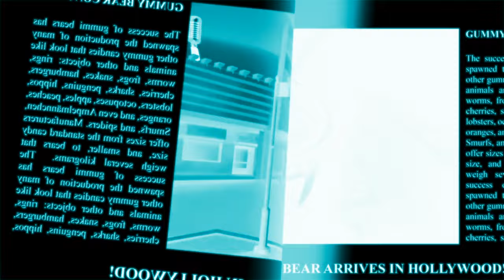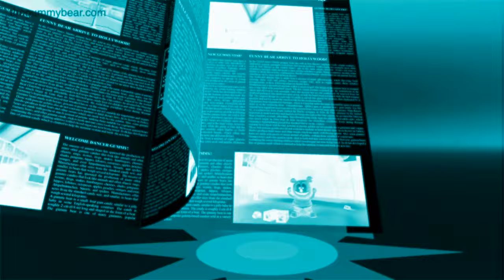BLUE & XRAY & ALIEM VOICE Gummibär REQ Bulg barian Gummy Bear Song